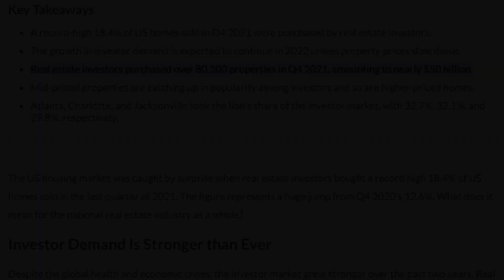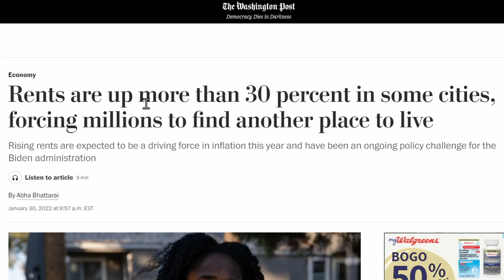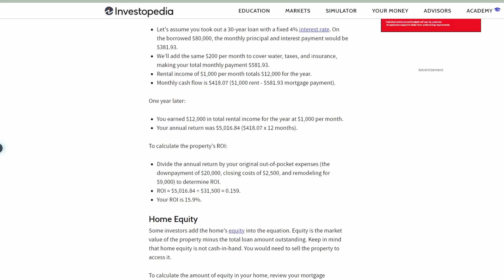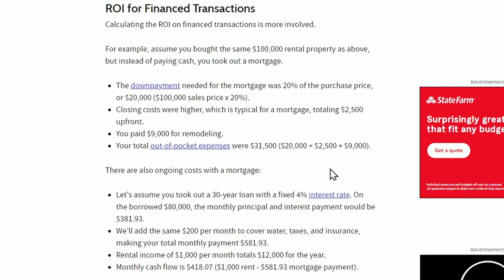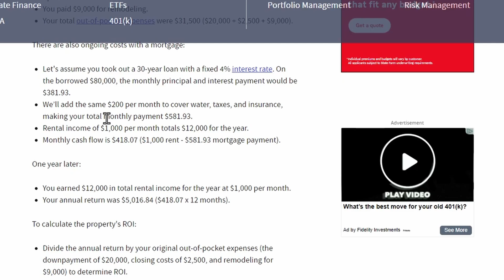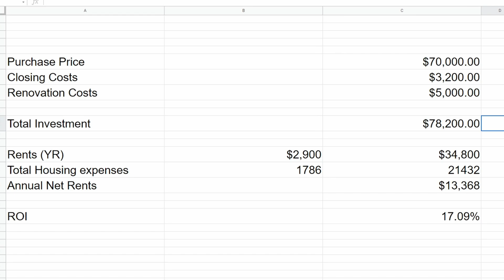Why Investors are Buying Up Homes for the 4Th Straight Year